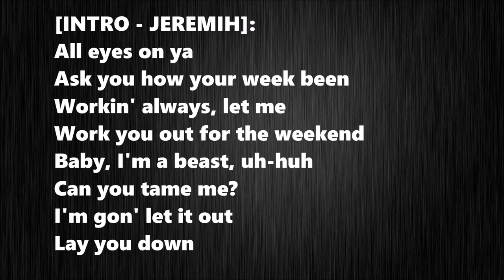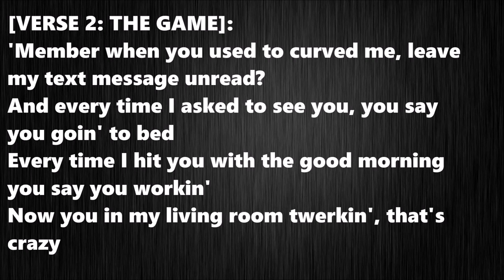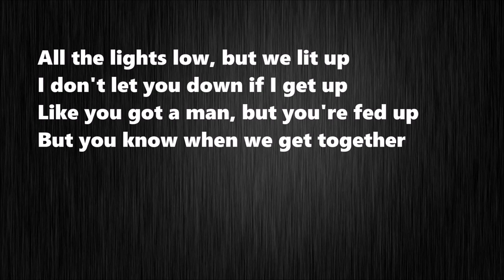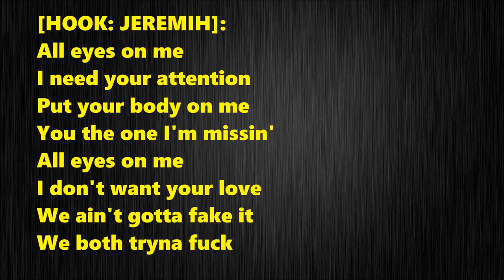THE GAME ALL EYEZ FT JEREMIH (LYRICS) Best New.mp4